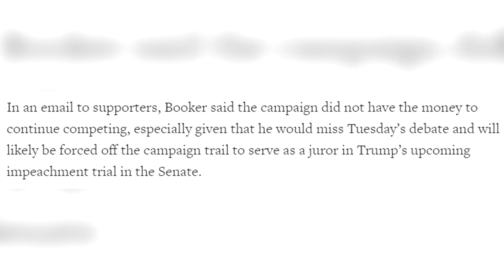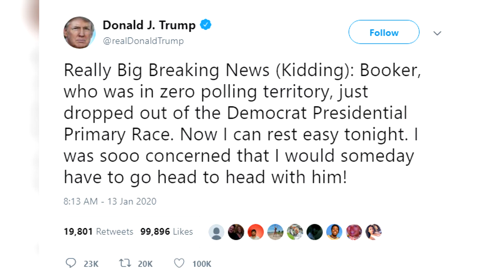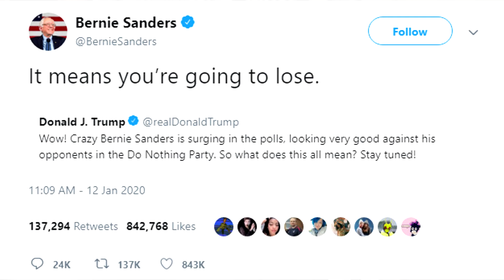Cory Booker Drops Out Of 2020 Presidential Race